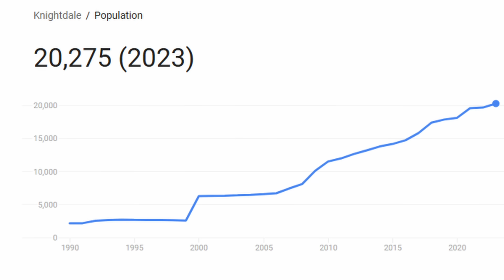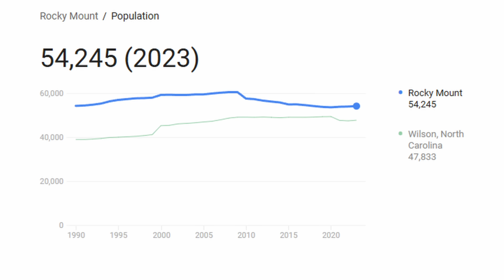Will There Ever Be A FULL East Coast Super Megalopolis?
✵ Today we use population data and maps to analyze whether there is a possibility that two megalopolis on the east coast, the Northeast and Southeast Megalopolises, could connect. I come to a full conclusion that may give you more info on growth in America in the future.

- GO BUY THE MERCH! I'm so excited for it to be released and I'd love to see some of you guys in BVR GEO Clothing!